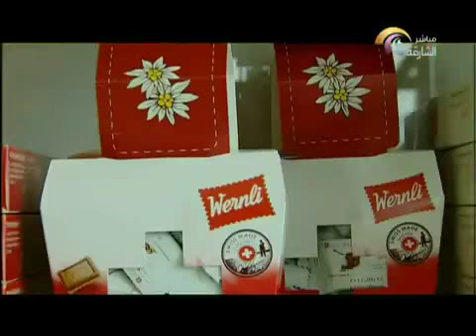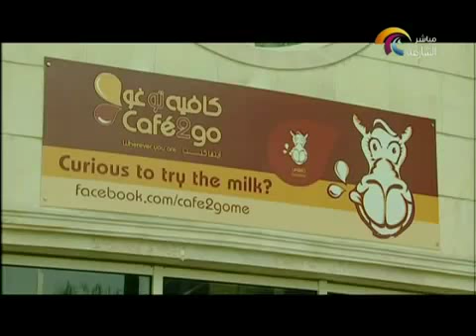Cafe2go - Sharjah TV - Amasi Show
Mr. Jassim Albastaki Cafe2go Founder/Director General was invited by Sharjah TV to be on the Amasi Show and share how he came up with the unique Camellos concept of serving camel milk drinks and camel meat products.